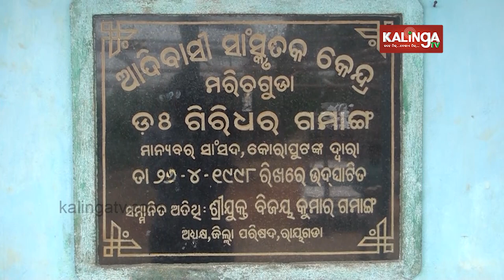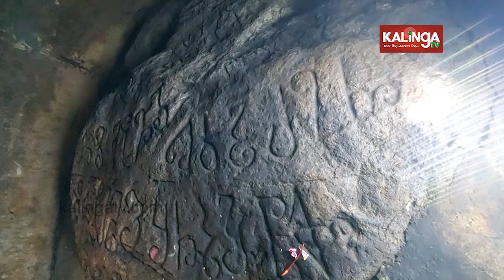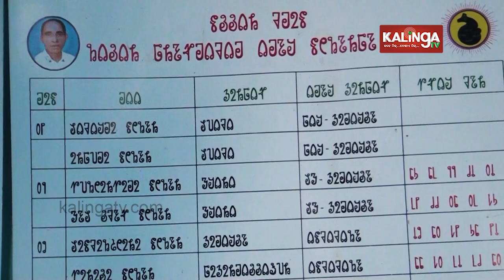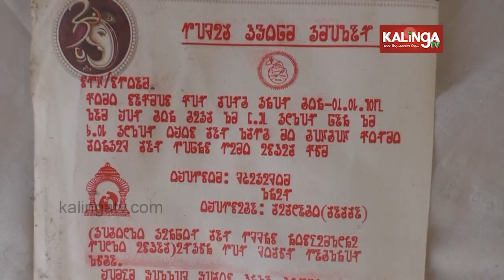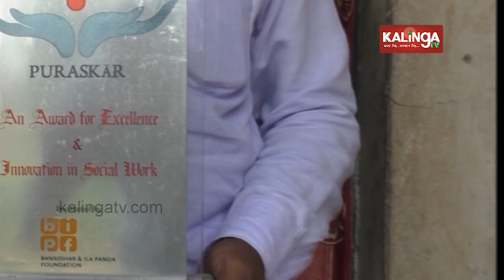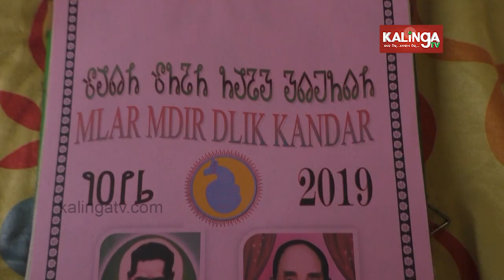Ancient Script Of Tribal Dominated Saura Cast Of Rayagada District "Akhyar" Script || KalingaTV